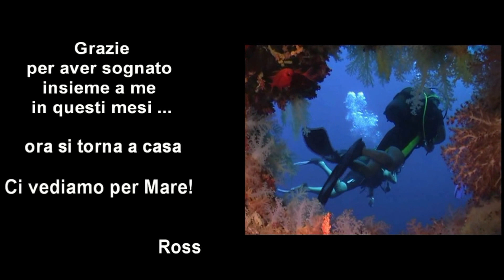In viaggio con Ross - Scubaportal parte6!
Come ultima meta del mio viaggio volevo portarvi in un posto speciale, considerato una delle immersioni più belle del mondo ... in questo posto si nasconde il tesoro dell'Oceano... Fotteyo Kandu - Atollo di Felidhoo

Ross